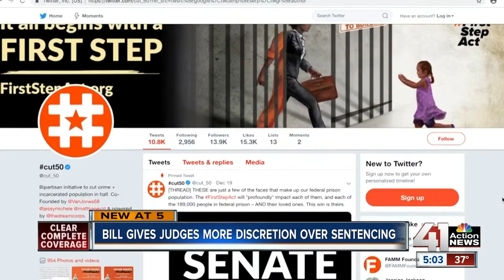Congress passes justice reform bill